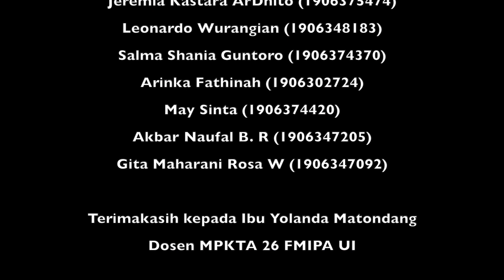TUGAS AKHIR MPKT A 26 FMIPA UI - INDONESIA JAYA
Persembahan dari HG 1 MPKTA 26 FMIPA UI

Piano dan Editor Audio - Michelle Manuela B
Software Instrument - Athifa Azka
Editor Video - Leonardo Wurangian
Penata Busana - Arinka Fathinah
Konsep Video - May Sinta
Skenario Projek Akhir - Akbar Naufal B.R
Arrangement lagu - Gita Maharani
Pembuat Monolog - Salma Shania
Pembaca Puisi dan Monolog  - Jeremia Kastara ArDhito
Gitar - Vallerie Carina S
Menyanyi - seluruh anggota HG 1

Terimakasih kepada Ibu Yolanda Matondang, dosen MPKT A 26 FMIPA Universitas Indonesia